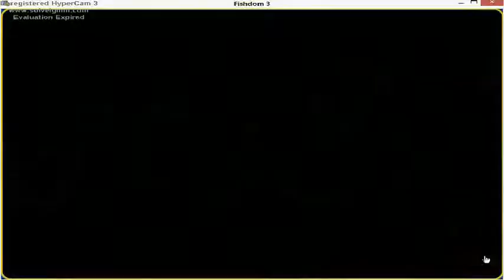Freight Train [Joe Brown]